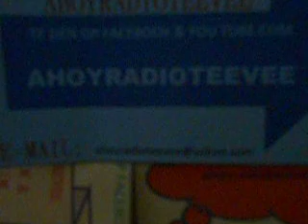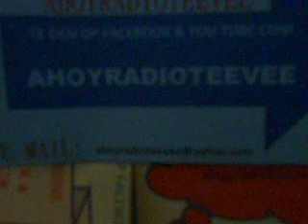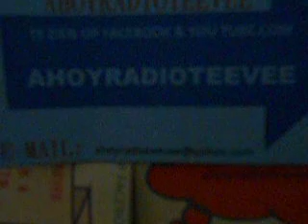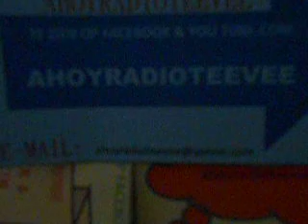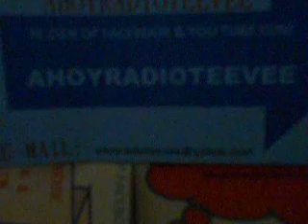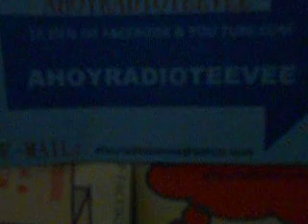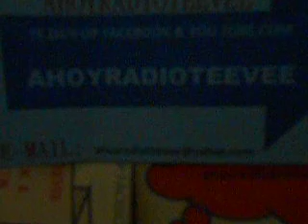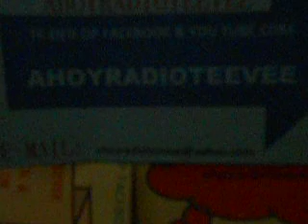EL EUROPEAN SHOW DE RCE VAN 2 MEI 1982 MET BERT KLEINE-3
MIJN SPAANSTALIGE TEENAGERSHO...